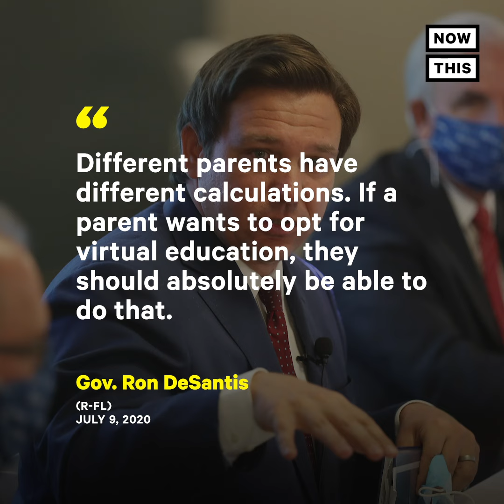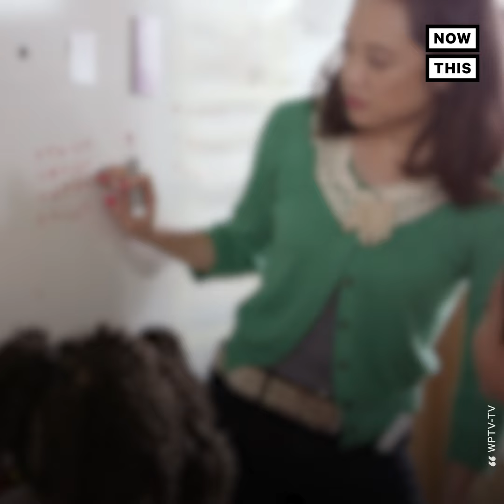Florida Governor Urges Schools to Reopen Amid COVID-19 | NowThis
‘If fast food, and Walmart, and Home Depot … if all that is essential, then educating our kids is absolutely essential’ — Here’s what Florida Gov. Ron DeSantis says about reopening schools during COVID-19.